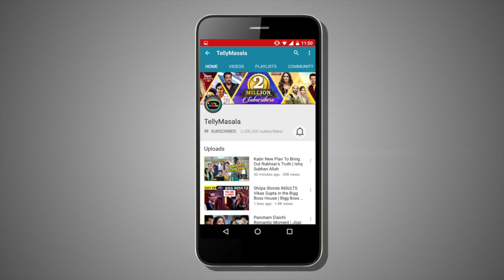Mohit Raina Talks About His New Project | Interview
Click the video as television actor Mohit Raina talks about his upcoming project.